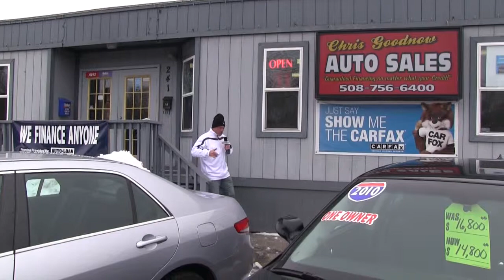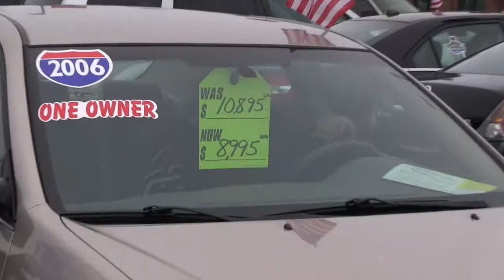CDTV - Worcester Auto Showcase - March 7, 2015 - Full Episode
Worcester Auto Showcase - March 7, 2015 - Full Episode